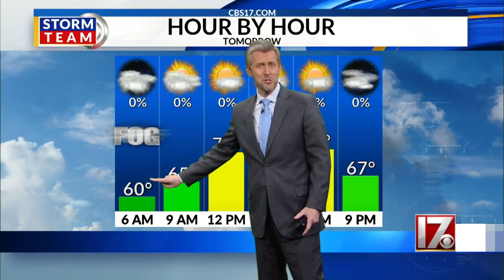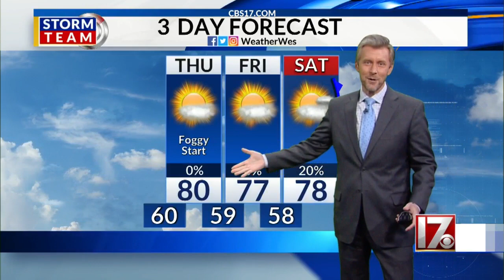Wes Hohenstein's 11 p.m. forecast